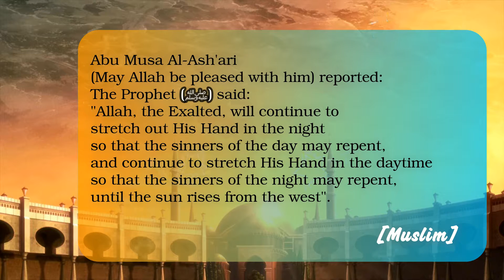Hadith of prophet Mohammad (Part 07)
Abu Musa Al-Ash'ari
(May Allah be pleased with him) reported:
The Prophet (ﷺ) said:
"Allah, the Exalted, will continue to
stretch out His Hand in the night
so that the sinners of the day may repent,
and continue to stretch His Hand in the daytime
so that the sinners of the night may repent,
until the sun rises from the west".

[Muslim].